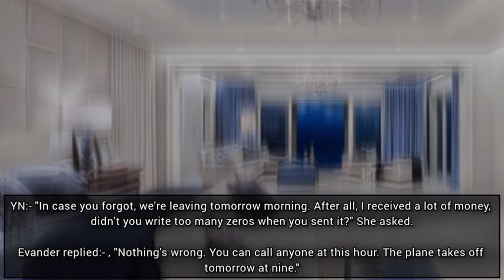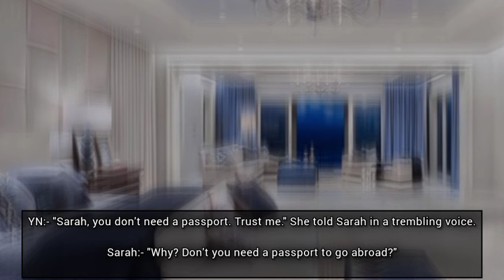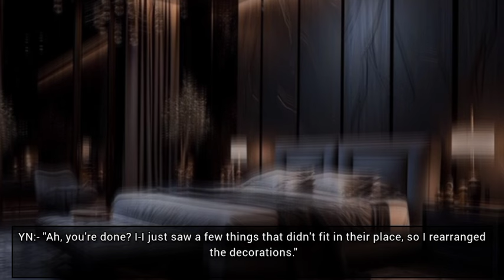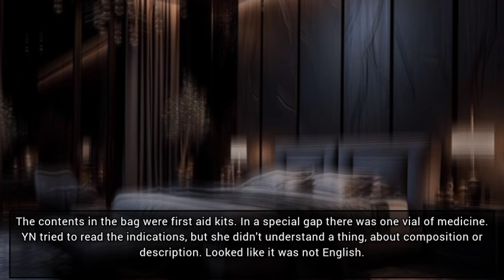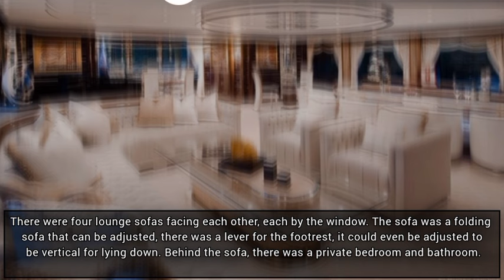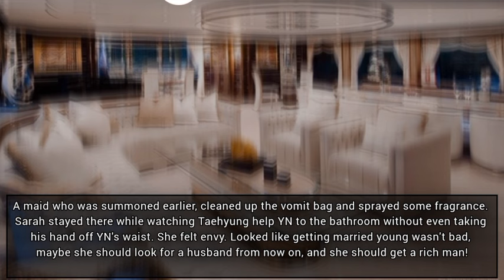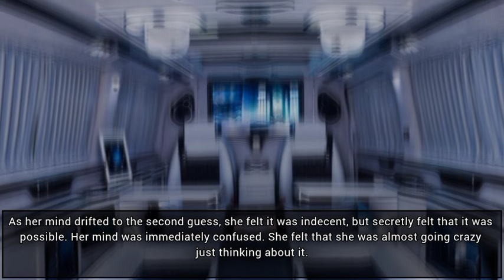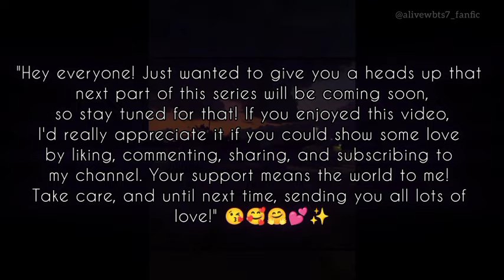{taehyungff} When They Forcefully Marry You Off To A Disabled Person In Your Sister's Place.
🙏🏻I apologize for wrong grammer as English is not my first language.